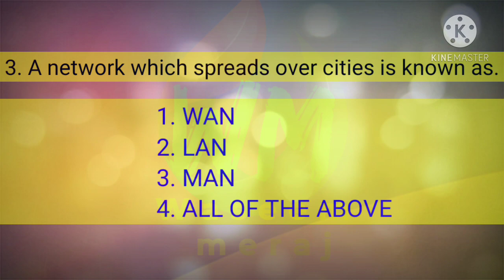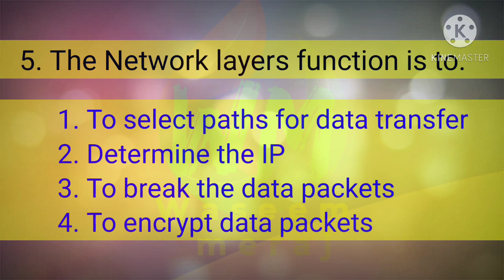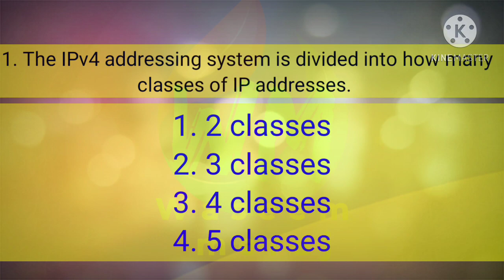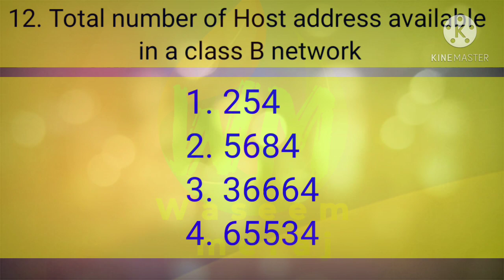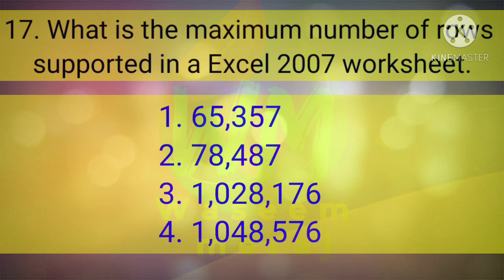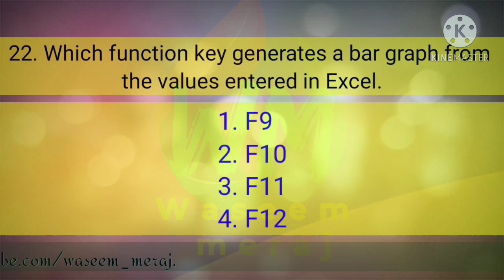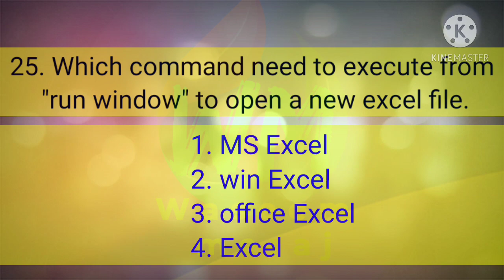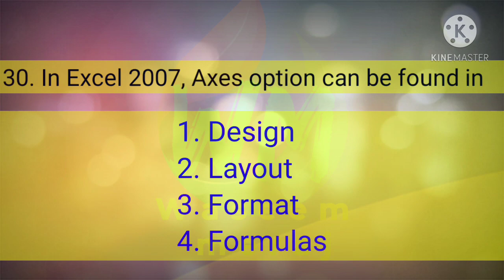Computer questions with answers for all competitive exams 2020. #1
This video has 30 computer science questions with answers for all competitive exams.